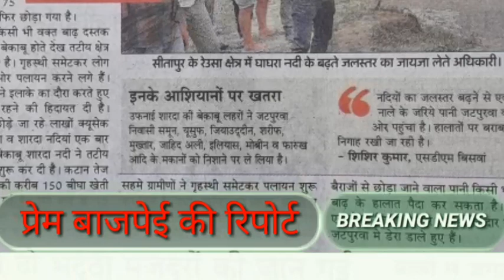अमरउजाला पत्रकाकार ब्लाक रेउसा प्रेमबाजपेई की कब्रेज खबरे